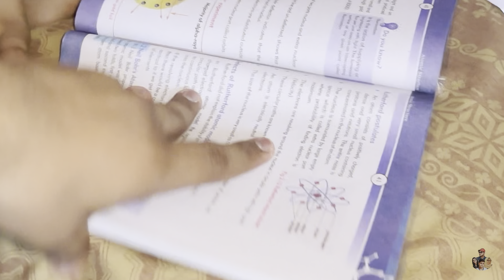Mother’s Day Special Vlog💝🌷|Celebrating Mother’s Day with a special dinner 💖🤍